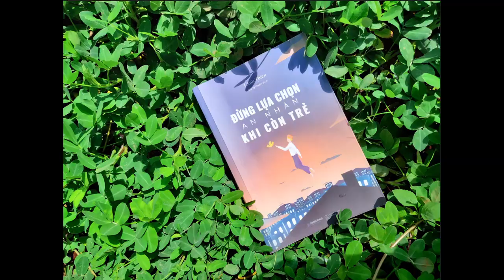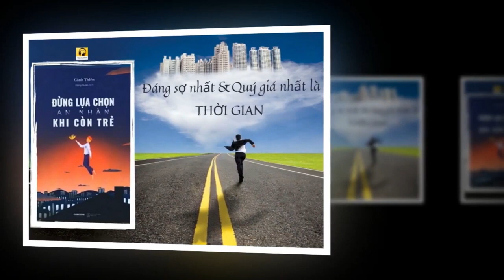E041 - Lớp 11A3 Trường THPT Trường Chinh - Đừng lựa chọn an nhàn khi còn trẻ